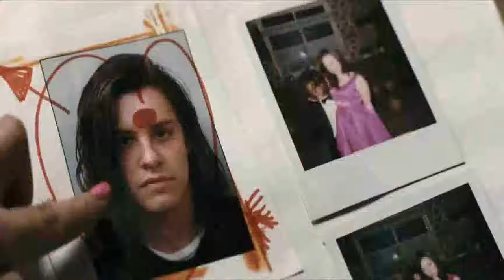ЛЮБИМЫЕ (The Loved Ones, 2009) трейлер - HZ